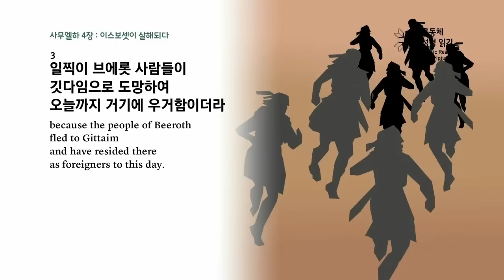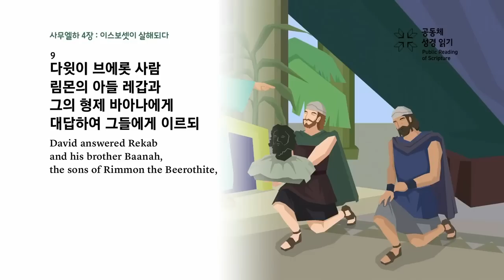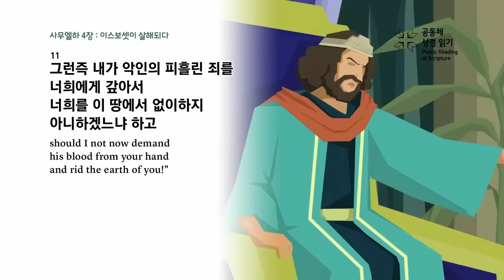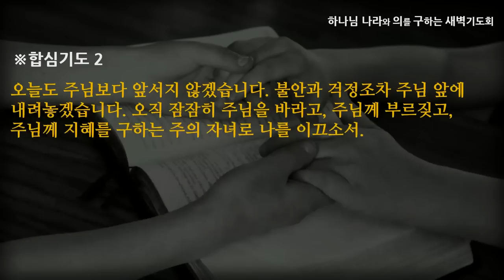[선한목자교회] 새벽기도 2023년 04월 12일 | 주님보다 앞서지 않는 삶 - 정석진 목사 [사무엘하 4:1-12]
주님보다 앞서지 않는 삶 - 정석진 목사 [사무엘하 4:1-12]